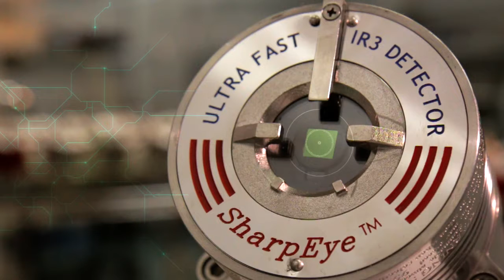הפקת סרט השקת מוצר לחברת ספקטרוניקס - VideoStory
סרט הוידאו הופק עבור חברת Spectronix לצורך השקה ושיווק
גלאי השריפות SharpEye 4040UFI לתעשיה הכבדה בטכנולוגיה המובילה בעולם.
צורך הלקוח: מיצוב המוצר כמוצר מוביל בעולם.
ההפקה כללה: צילומי שטח, אפטר אפקטס וסאונד אפקטס.

VideoStory - מדברים סרטים
Creative Business Storytelling

הפקה: לילך דקל, בימוי: נמרוד בכר
A VideoStory Production
Produced by:Lilach Dekel & Directed by: Nimrod (Rod) Bachar